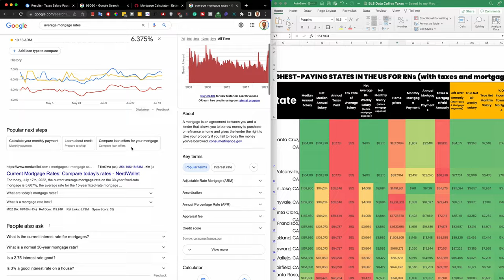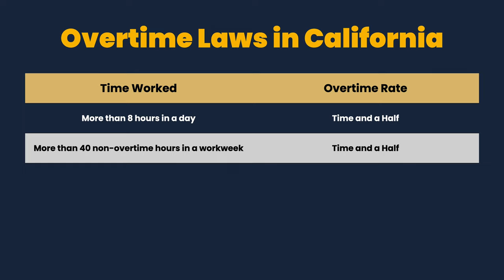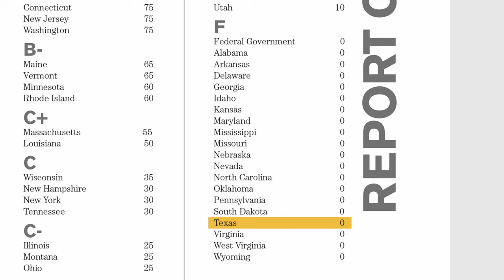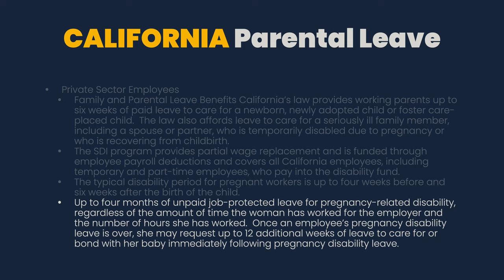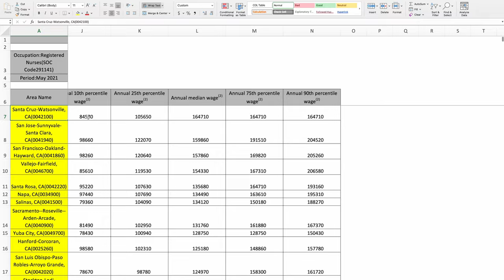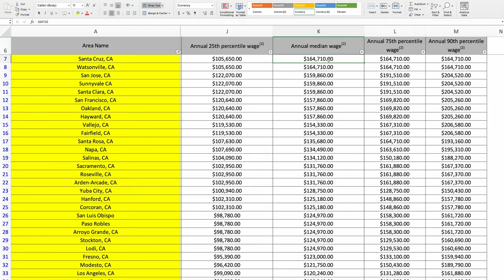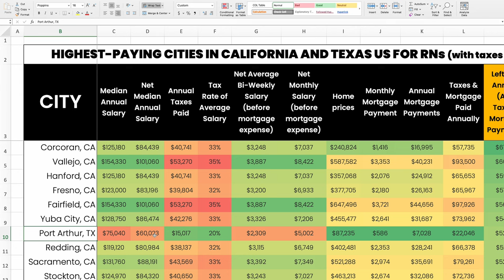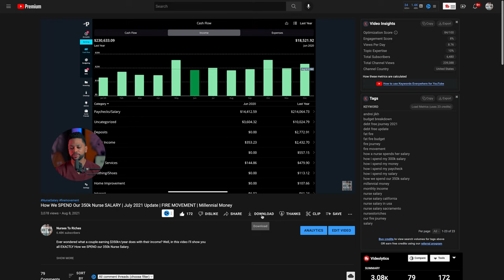California vs Texas for RNs (Salaries Adjusted for Cost of Living) | Nurses to Riches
and learn how to become a millionaire nurse (50% discount before the launch date of June 17, 2024) If you're struggling to make ends meet or aren't being compensated well, Go and join over 2,000 other nurses who receive our newsletter, showing them how to 2-3x their nursing income while also working fewer than 36 hours per week. Want to unlock the secrets to skyrocketing your nursing income or business in only 5 minutes a week? Join 2,000+ driven nurses leveling up their skills with my weekly newsletter

Contemplating a move to either California or Texas as an RN? Well, in this video, I will show you the highest-paying cities in both of these states.

Get 12 free stocks valued up to $30,600 when you open and deposit ANY amount with Webull:

I'll also discuss some of the benefits you have as an employee working for either of these states.

To put this video together, I had to gather data from the Bureau of Labor Statistics, look up the median home prices in every one of the states' high-paying cities, find what the mortgage payments in each city would look like, and calculate the cost-of-living-adjusted net salary after taxes and the mortgage is paid in each one of these cities.

After watching this video, you should have a better idea of which city you will want to move to.
○ How to Get a JOB at KAISER as a NURSE in 2021 | My Step-By-Step Guide | Our $350,000 Yearly Salary
OUR GEAR:
MY FILMING CAMERA
BEST WIDE-ANGLE ZOOM LENS (Amazon)
MY FAV PRIME LENS (Amazon)
BEST VLOGGING MIC (Amazon)
MY TRIPOD (Amazon)
MY LIGHTING FOR YOUTUBE (Amazon)
BEST MIC STAND (Amazon)
BEST BUDGET TELEPROMPTER (Amazon)
FAVORITE BAG (Amazon)